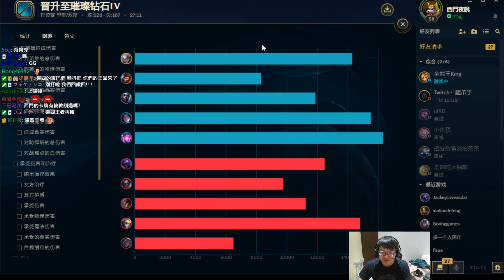卡牌大師出沒！你們的王回來了【西門夜說westdoor】